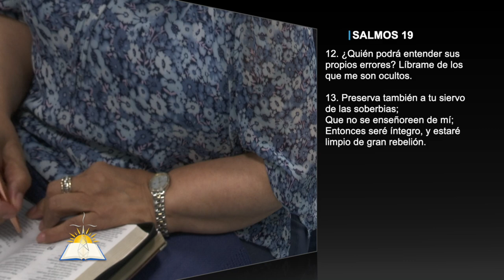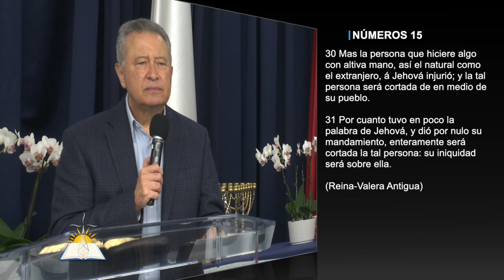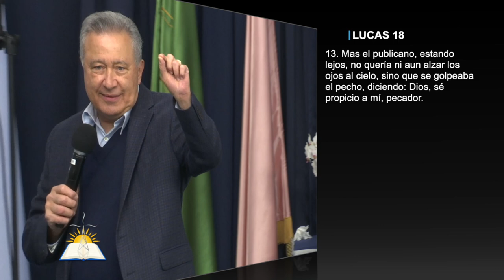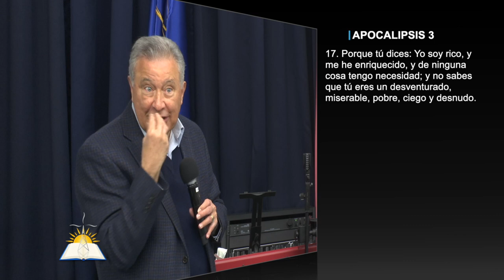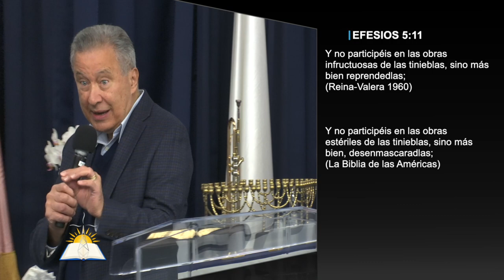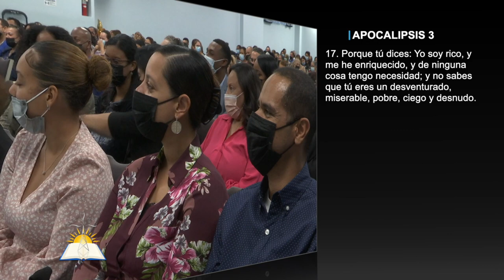La naturaleza del orgullo #4 - El engaño de la soberbia - Pastor Juan Radhamés Fernández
Tema: La naturaleza del orgullo #4 - El engaño de la soberbia

Versos:
Salmos 19:12-13
Números 15:30-31
Ezequiel 28:17
Isaías 14:13
Génesis 3
Gálatas 6:3
Números 16 y 17
2 Samuel 15
Mateo 20:28
1 Crónicas 29:14
Juan 9:4
Salmos 10:4
Romanos 3:10
Lucas 18:11-13
Apocalipsis 3:13-18
Efesios 5:11

¿Quiénes somos?

CCLI # 11207910
Church Streaming & Podcast License
CCLI # CSPL060797